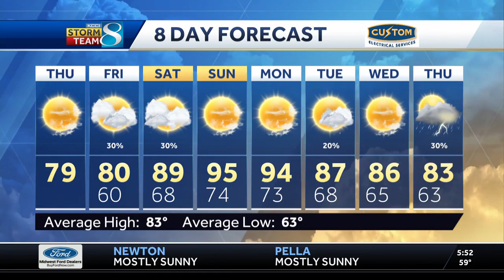Iowa weather: Rain chances return tomorrow before the hot weekend